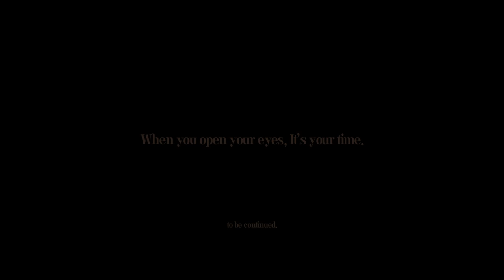[ENG SUB] YUKIKA (유키카) Tells Us About Her First Times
YUKIKA came back with her very FIRST mini-album [timeabout], and she is here to share her FIRST TIMES as an artist!

STOP WISHING, START MAKING!

Follow MyMusicTaste

Don’t miss out on any of our exciting announcements about upcoming concerts!

About MyMusicTaste

MyMusicTaste is a fan-initiated live event making service that brings fans, artists, and promoters from all over the world together in one place to create a valuable and meaningful concert experience for everyone involved. MyMusicTaste puts the power in the fans' hands, allowing fans to request their favorite artist's concert in their city. With the mission to connect and amplify the voices of fans all over the world, MyMusicTaste successfully promoted concerts of artists such as EXO, GOT7, DAY6, The xx, Kehlani, Why Don’t We, and many more in over 35 countries. With the simple idea--empowering fans to bring their favorite artist’s concert in the city of their choice based on fan demand--MyMusicTaste is challenging the live events industry through cutting-edge technology and a sophisticated, user-friendly service.